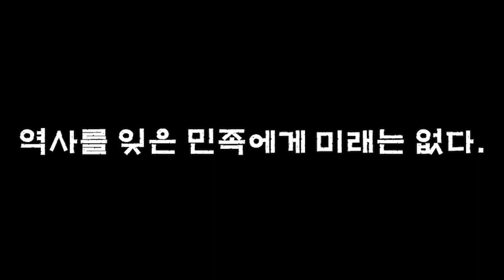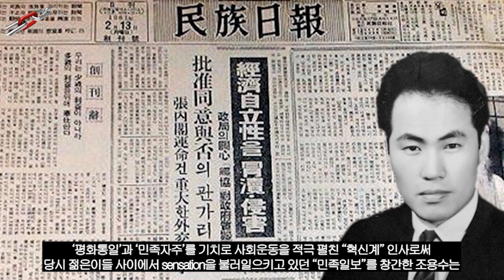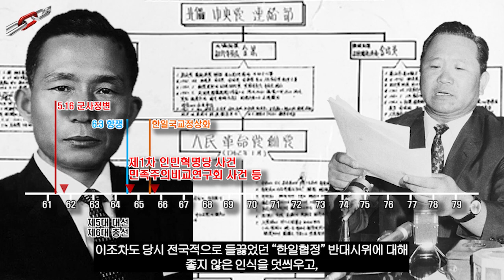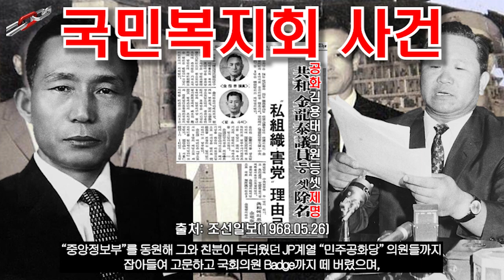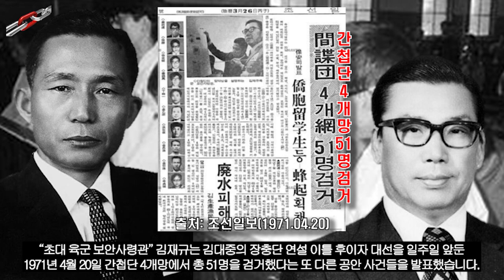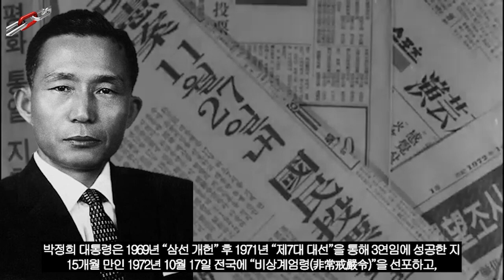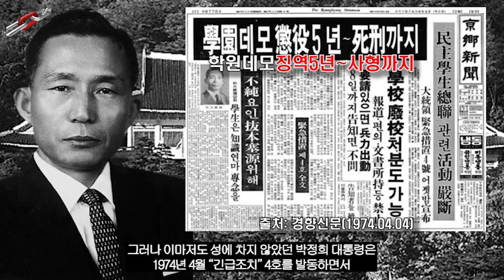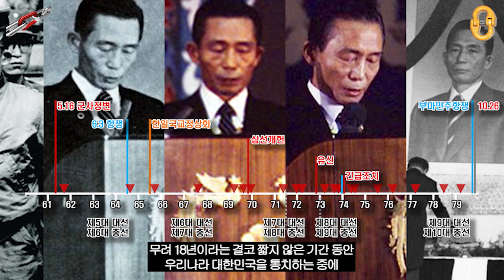제4공화국 열전(10-1부), "박정희 Paradigm(1st Keyword: 압제)"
"박정희 Paradigm"이라 칭할정도로
우리나라 대한민국 현대사에 많은 영향을 끼쳤던
인간 박정희와 18년 동안 이어졌던 박정희 체제/정권에 대해서 살펴보면서
박정희 시대의 빛과 그림자에 대해서도
감사합니다⭐